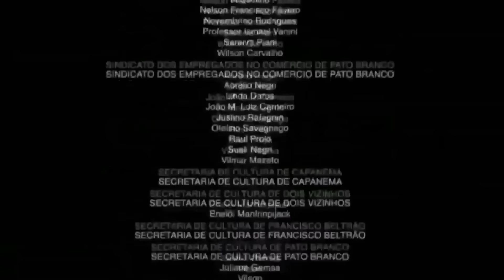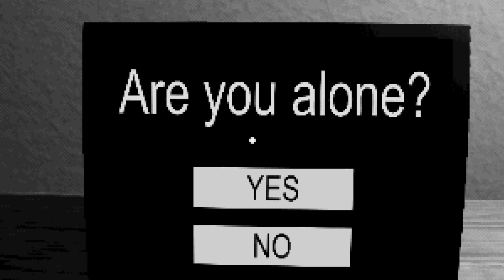Este Juego DESCUBRIO MI NOMBRE?! | PARRA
Ve el video completo hasta el final, te va a gustar xd❤️

SALUDOS!! :D

Canal

Amigos
Dany Fox
FreenKilla
elmeco320
Manucraft l Reborn
AlanPro1245